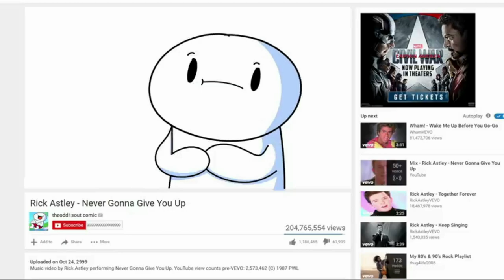LASER TAG/ FANDUB ESPAÑOL LATINO - TheOdd1sOut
CON NUEVA INTROOOO